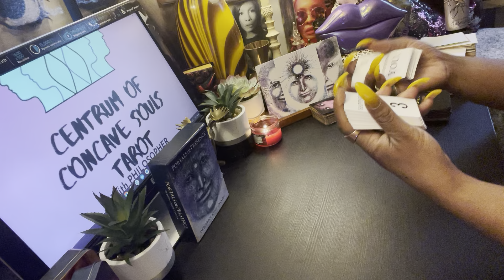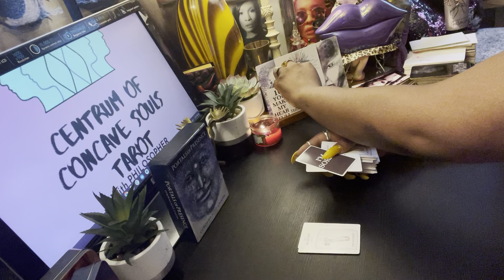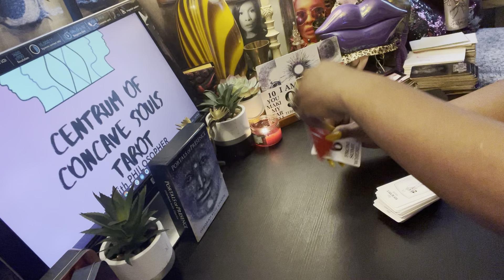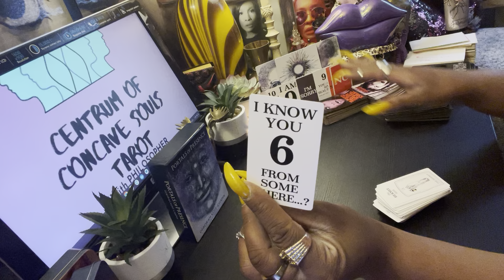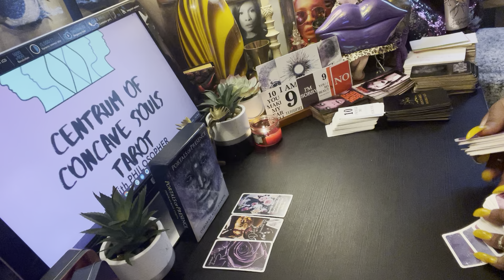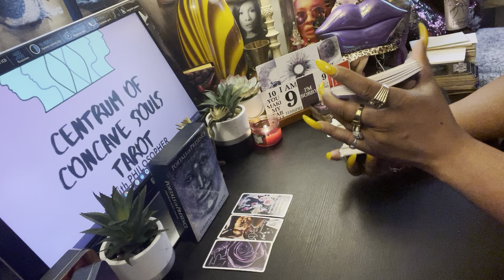AQUARIUS ♒️ Cut them off upon red flags. 🚩 Now wanting it all with you. Needing to make a choice….